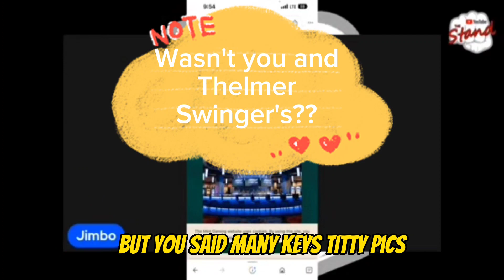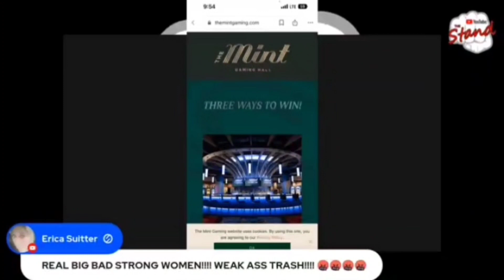dirty deleted his rant last night, I would too with talk like that!!